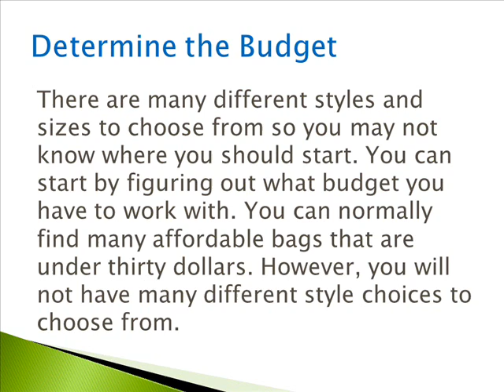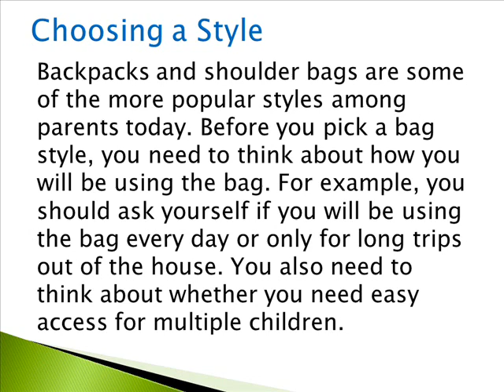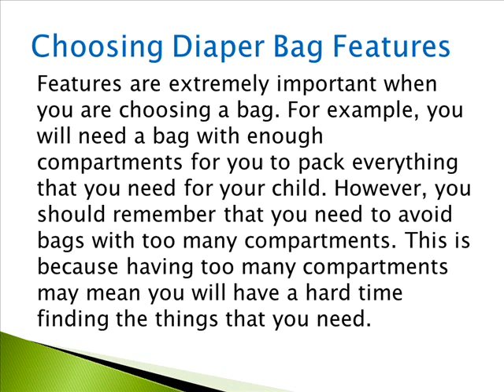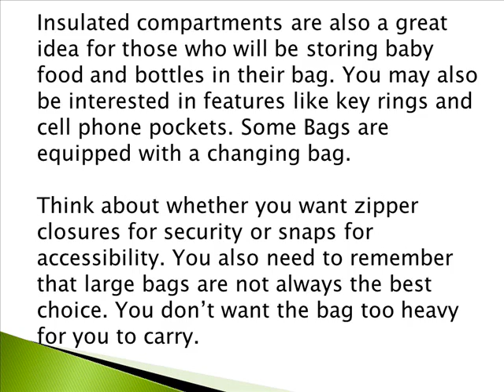How To Choose Diaper Bag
- A diaper bag may be one of the most used items by new parents. It is extremely important to have the right bag. It is also important to keep a bag fully stocked. This is mainly because keeping a stocked bag will make trips out of the house easier.